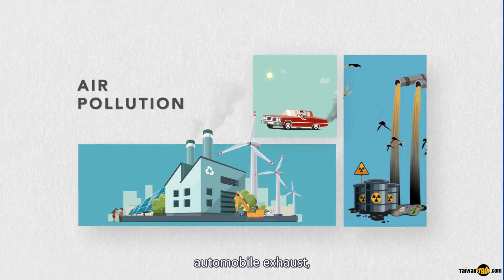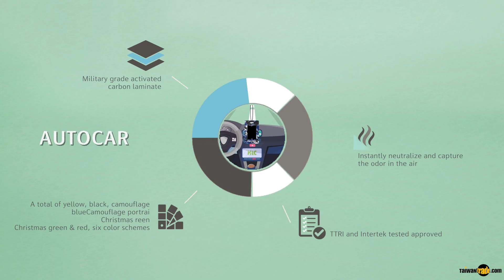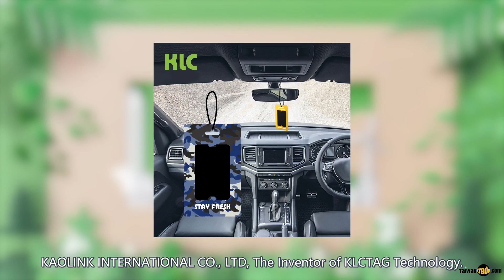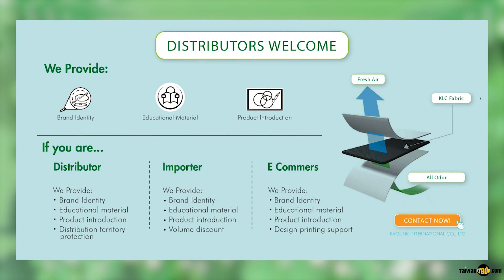KLC stay fresh technologies｜Taiwantrade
KLC Tags can be applied to fabrics, clothing, stocking, hats, and underwear to eliminate body odors to keep surrounding air fresh. Larger-sized KLCTag  patches can be used to eliminate odors from smoking in confined areas and vehicle compartments, or eliminating odors from freshly painted buildings. The list will be very long as new applications emerge

KLCTag technology has been successfully tested and certified by various testing institutes such as Taiwan Textile Research Institute, and Intertek for its capabilities and effectiveness.

0:00 STAY FRESH TECHNOLOGY
0:08 Everyday, Our lives are being invaded
1:05 HOUSEHOLD
1:55 KLC
3:03 S-Tag